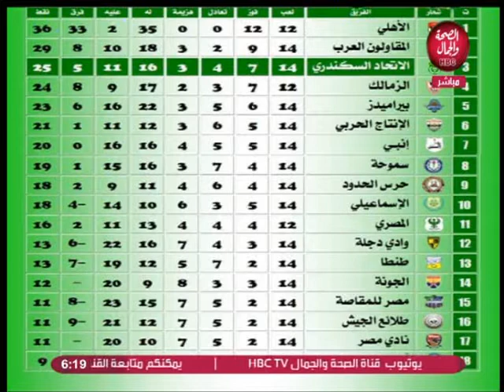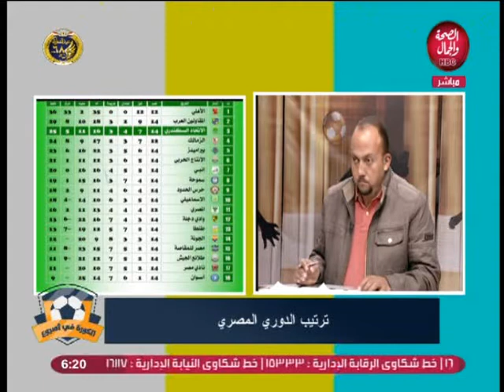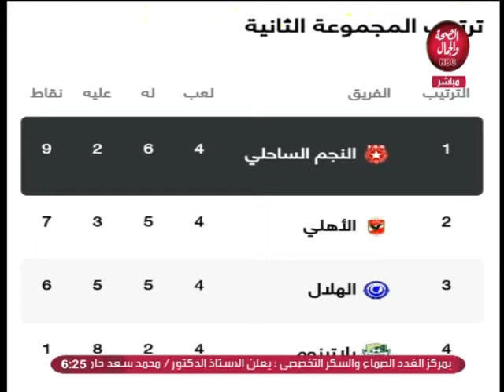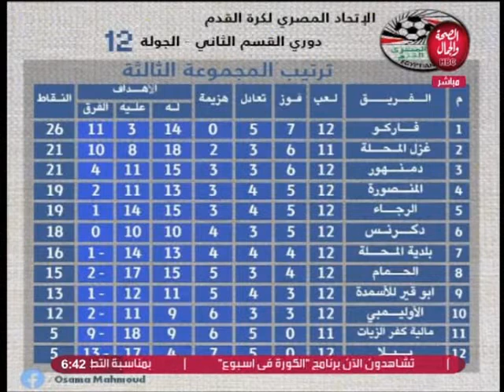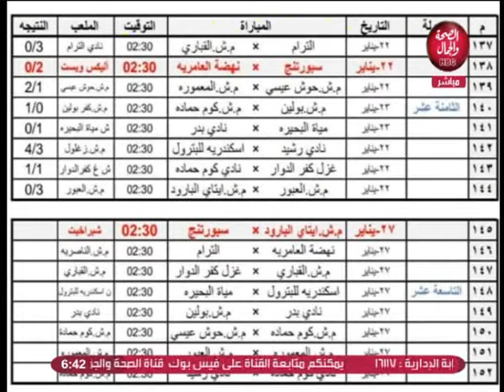الكورة في اسبوع | أخر أخبار الكورة في مصر و خارجها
الكورة في اسبوع | ملخص مباراة الروضة و كفر البطيخ
تقديم | محمد صلاح